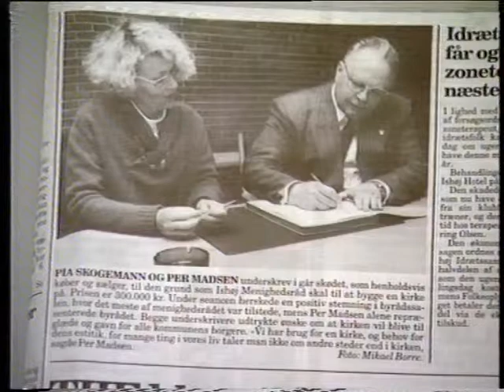ishoj kommune koeber kirkegrund 1993 11 01